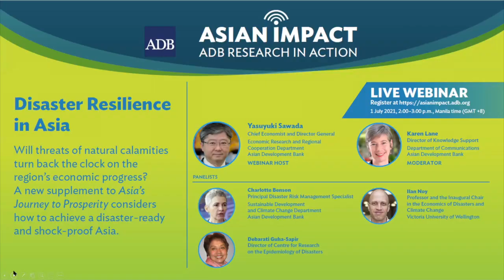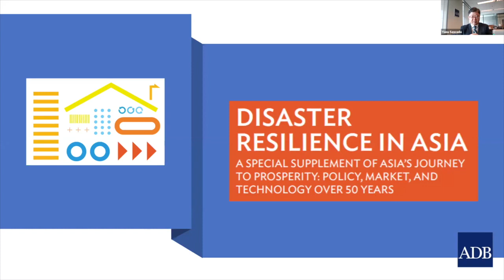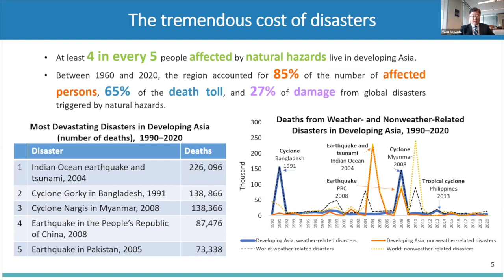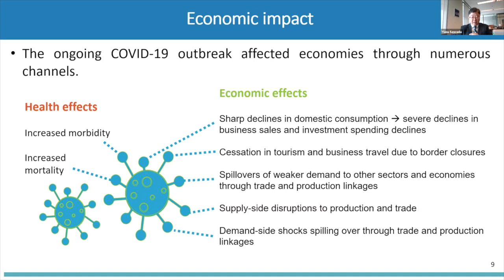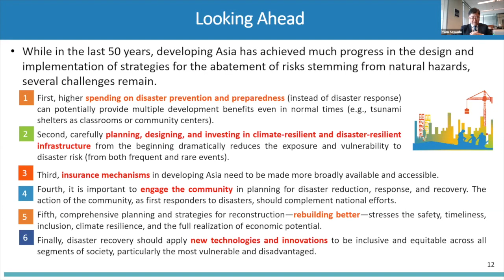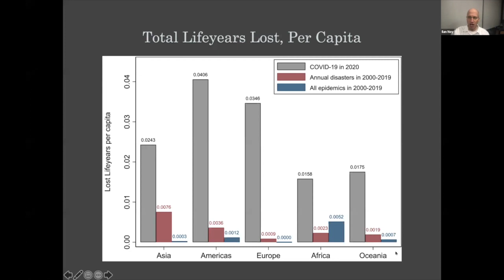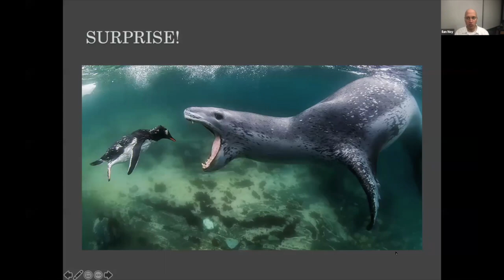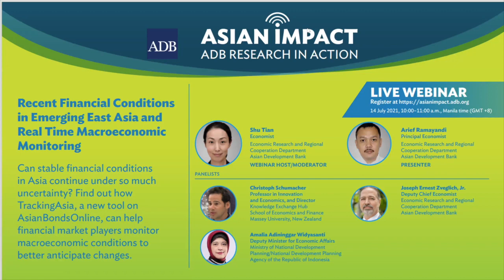Asian Impact 27: Disaster Resilience in Asia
Asia and the Pacific has seen tremendous economic and social progress since the 1960s. Yet, the region remains vulnerable to disaster risk that threatens its hard-won gains. Over the years, developing Asia has endured a growing number of disasters triggered by natural hazards.

As a result, numerous lives, livelihoods, and communities have been damaged or lost. The COVID-19 pandemic is testament to the debilitating effects of such a disaster on people, businesses, and economies.

Indeed, in 2020, developing Asia suffered its first economic contraction in 6 decades. Now more than ever, the region must find ways to reduce its vulnerability to natural hazards and build economic resilience.